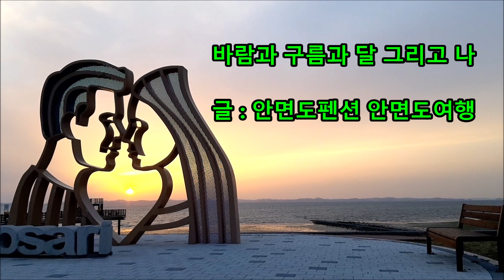'바람과 구름과 달 그리고 나' - 많이 유치하구나, 홍성바다,안면도바다, 서산바다,태안바다,당진바다,보령바다 여행 나들이 하면서 부르는 노래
'바람과 구름과 달 그리고 나' - 홍성바다,안면도바다, 서산바다,태안바다,당진바다,보령바다 여행 나들이 하면서..부르는 노래